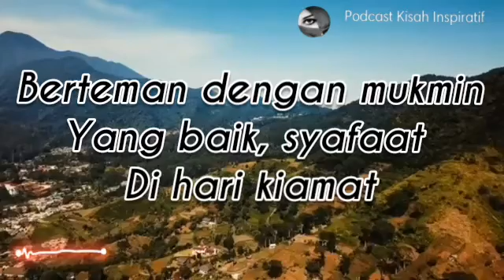berteman dengan mukmin yang baik syafaat hari kiamat